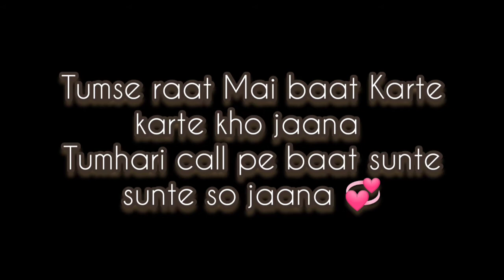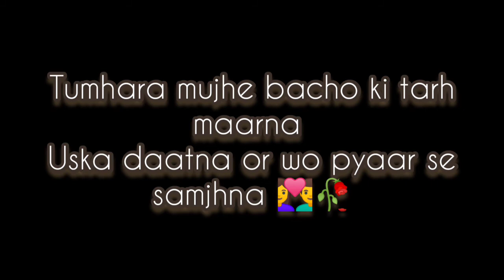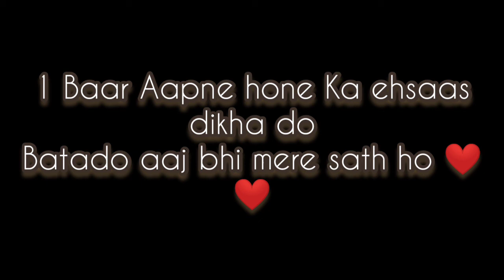Tum Jab Sath Hoti Ho ❤️❤️ | Latest Love Poetry | Zhute Lafz | Love Poems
Wo Jab Saath Thi ❤️❤️
Kitne Haseen pal The. 🥰🥰

Do One sided Love .and . stay Always Happy👩‍❤️‍👩👩‍❤️‍👩👩‍❤️‍👩

Peace 🥀